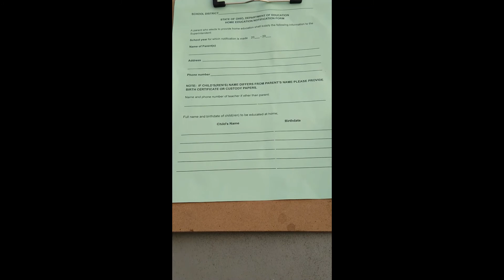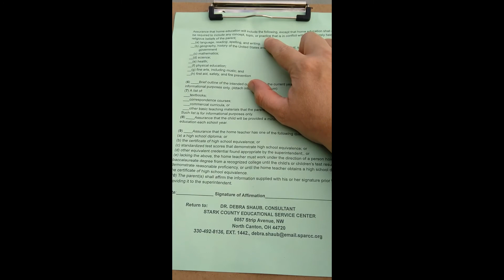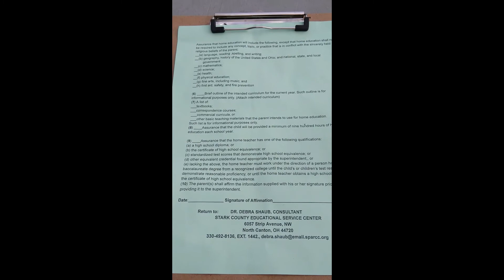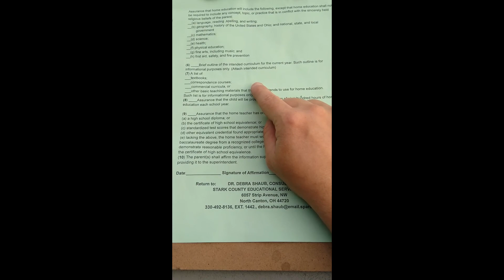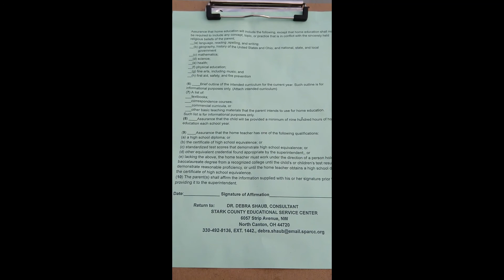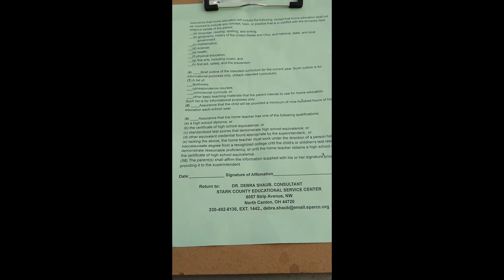Paperwork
How to file paperwork with the school district